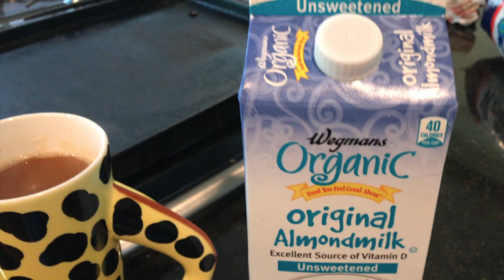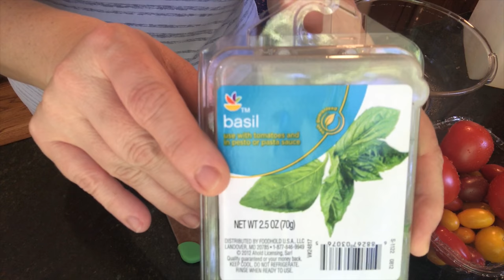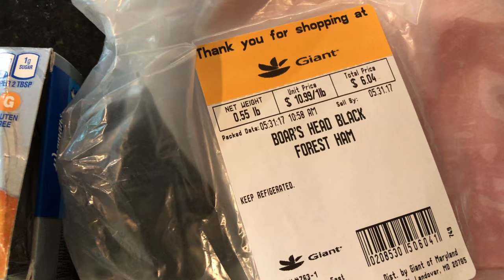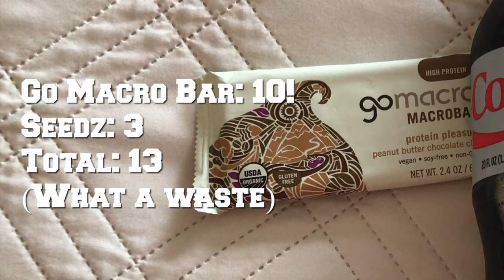Weight Watchers: 10 Things I Ate This Week (With Smart Points) Vlog Style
In this video, I talk about 10 things I ate this week on weight watchers. (Not all the food I ate this week obviously)!  I put the smart points in there for you too! Not all of them are "perfect" weight watchers meals but they all have smart points! I sure do eat well on weight watchers.